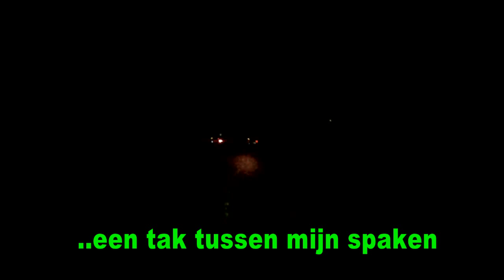2011 Rando vtt Seraing Nocturne D'Halloween - Fons Moors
Ritje in het donker.